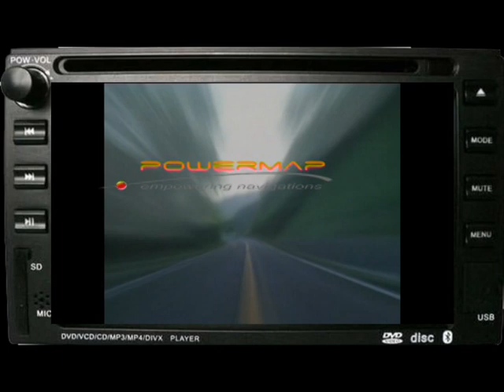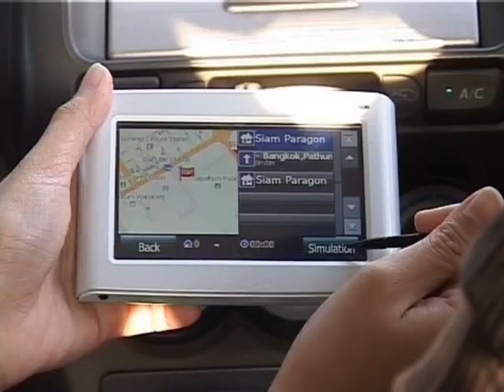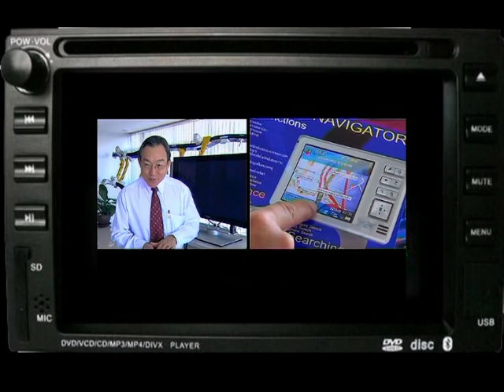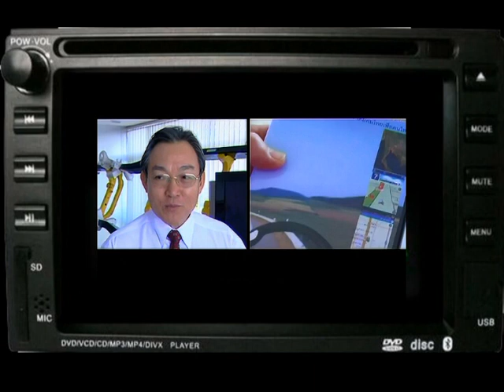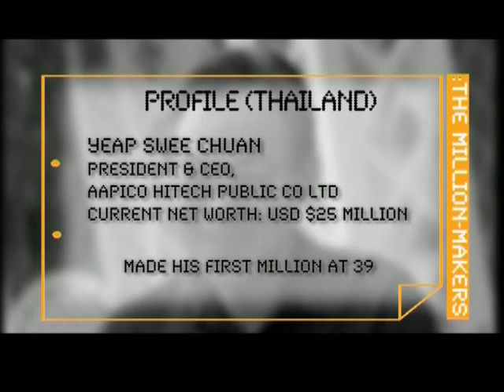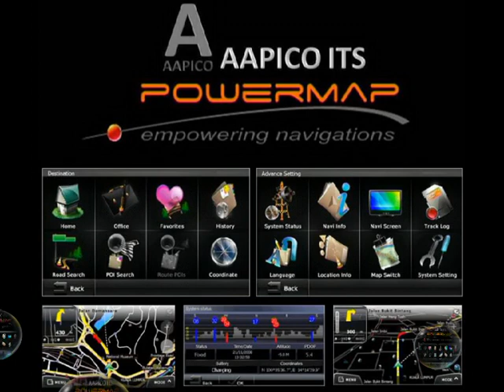Powermap Z9 Aapico ITS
POWERMAP GPS